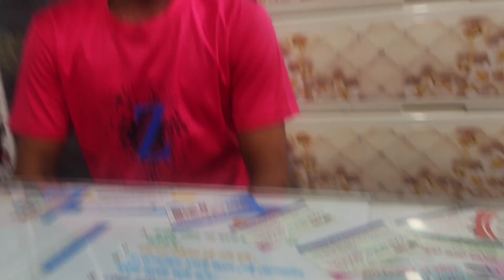জঙ্গলি পাখি_Ontor_Bangla Sad Song 2023_New Viral Song_SINGER RAJIB KHAN__64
Song :
Singer : ONTOR
Lyric & Tune : ONTOR
Cast :
D.O.P :
Edit  :
Color :
Director : RAZIB KHAN
Label : Razib Music Official
Producer : Razib Khan
Production : Razib Music Official

*** ANTI-PIRACY WARNING ***

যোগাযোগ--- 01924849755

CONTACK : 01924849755